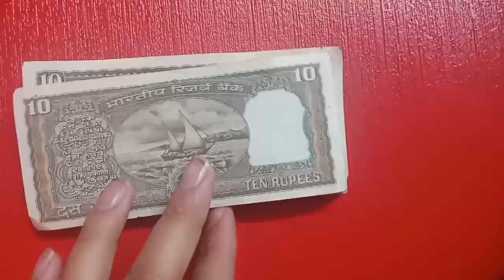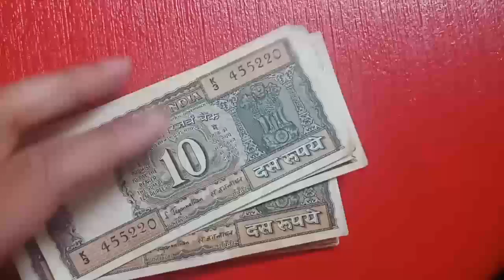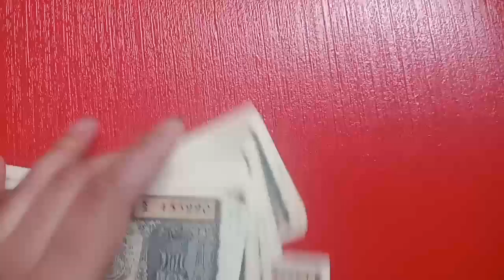मैंने खरीदें पुराने 10 रुपये के नोट | Buy 10 Rupees Ship Notes Value and Price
Namaskar dosto, MA hament aapka bahut bahut swagat karta hu golden collection channel ma, dosto aaj Maine 10 rupees ship wala notes buy kiya aur kis rate pa buy kiya hai vo be bataya ga, umeed karta hu aapko video pasand aya hoga.